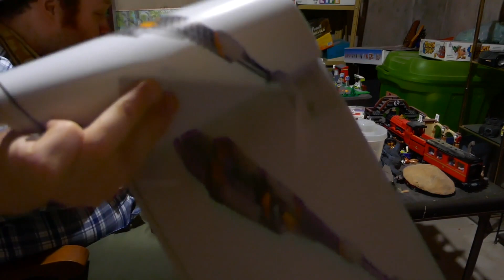LEGO 75325 Mando's N-1 Starfighter Let's Build (Happy May the 4th be with You!)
Happy May the 4th be with you, everyone! I was saving this one for a special time. As you can tell, we are going to be building the Naboo Starfighter from The Mandalorian that Mando himself got to replace the Razor's Crest ship. In my opinion, I prefer this vehicle over the Razor's Crest even though the Razor's Crest is an iconic vehicle and can be used as a playset. I just think that this one looks better. It might not carry as much. But, it is still a fierce and fast starfighter that Mando can use to go up against other starfighters and to evade the clutches of the Galactic Empire.

Note: This video is made without copyright and does not intend on infringing any copyright laws.